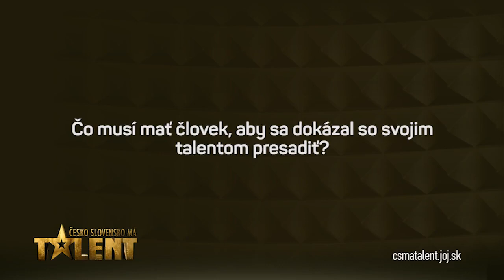Slávik: Talent je jedna desatina úspechu (ČESKO SLOVENSKO MÁ TALENT)